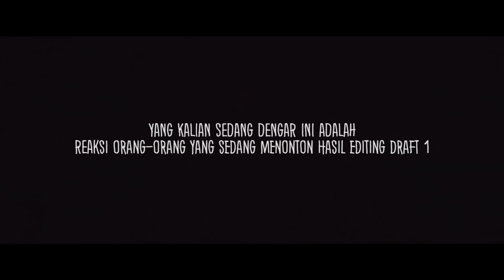RVLOG - HAHAHA HAHAHA